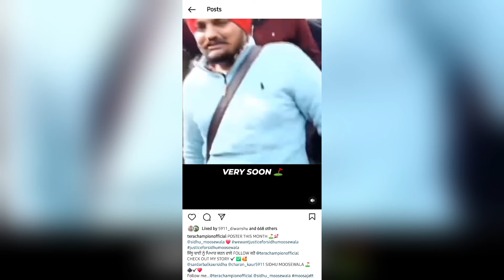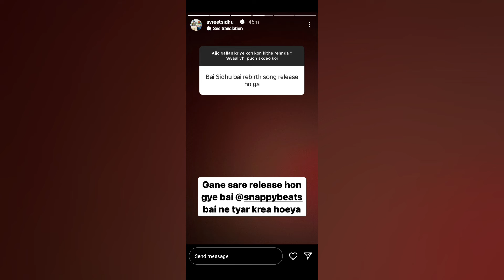Rebirth ! Poster Soon | Sidhu Moose Wala | Burnaboy | Snappy |Latest Punjabi Song News | Punjab Hub